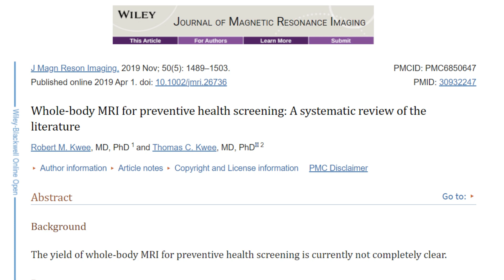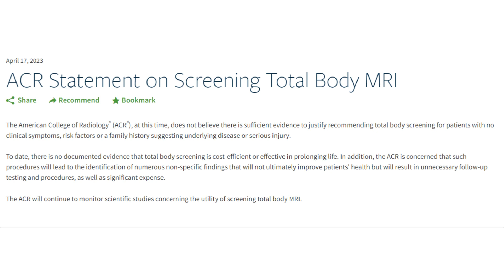Kim Kardashian Got A Full Body Scan- Should You? A Doctor Explains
Dr. Omer Awan, Physician and Public Health Contributor for Forbes.com explains the pros and cons of full body scans.

In this informative video, a renowned doctor dives deep into the intriguing topic of full body scans, inspired by Kim Kardashian's recent experience. Discover whether you should consider getting a full body scan yourself as the doctor delves into the benefits, risks, and insights provided by this advanced medical imaging technique. Explore how full body scans can detect potential health issues before they become major concerns, ultimately leading to better preventative care. Gain a comprehensive understanding of the process, safety measures, and potential limitations surrounding full body scanning, enabling you to make an informed decision. Don't miss out on this valuable opportunity to learn from a medical professional and empower yourself to take charge of your well-being!